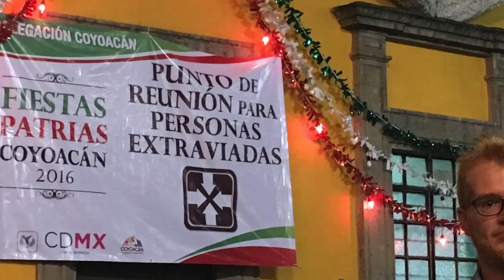Rodajas de sandía (maqueta) | Miguel Dantart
En recuerdo a un viaje mágico a la Ciudad de México, guiado por el gran fotógrafo azteca Alan Flores.
Homenaje a la extraordinaria pintora mexicana Frida Kahlo, tras una visita a su casa-museo en Coyoacán.

RODAJAS DE SANDÍA

Esquina Londres con Ignacio Allende
una mañana la vi aparecer
tenía las dos piernas y un pendiente
la mano de Picasso y un corsé.

Me habló de la rutina y sus vertientes
del sueño de una herida en libertad
reímos enseñándonos los dientes
lloramos bajo el sol de Coyoacán.

Y me enseñó a bailar
dentro de un mundo bidimensional
y me enseñó a volar
sobre la superficie del nopal.

me dijo cuando ya se despedía
Viva la vida
y me ofreció rodajas de sandía

Llevaba el corazón dentro de un lienzo
un par de espejos, copas de coñac,
no sé qué cosas dijo de un tal Diego
algo sobre lo sobrenatural.

sobre la superficie de un nopal.

Viva la vida
me dijo que ella se llamaba Frida.